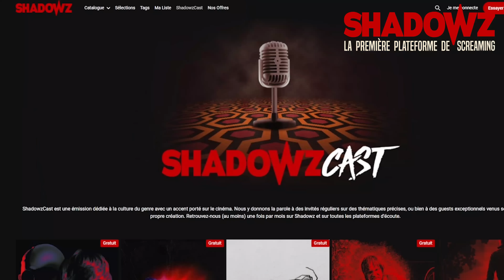La Critique Glauque #185 : La Malédiction : l'Origine (2024) - Damien est de retour !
Pour profiter de l'offre de 1 euro par mois pendant 3 mois sur Shadowz CODE : AZZ2024

Nouvelle critique glauque sur un film qui vient de sortir en Belgique, et qui sort en mai en France !  Vue au BIFFF en avant première, pour une séance EXPLOSIVE !

Bonne soirée !